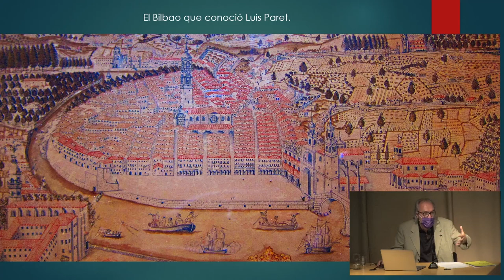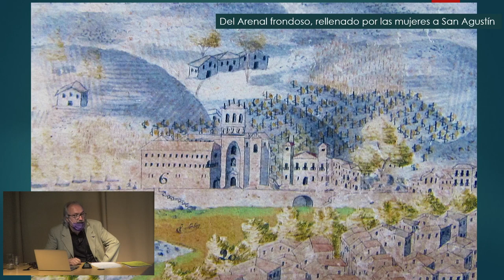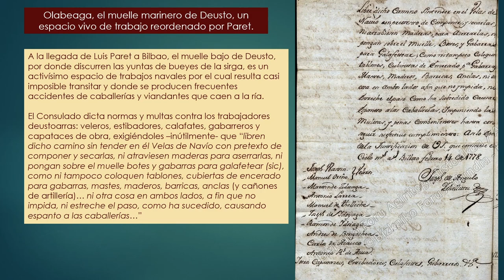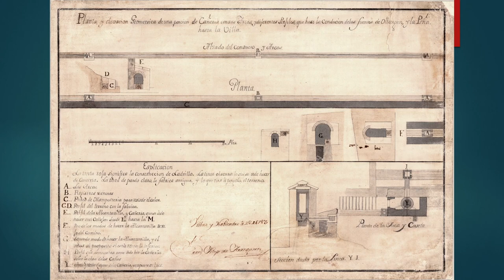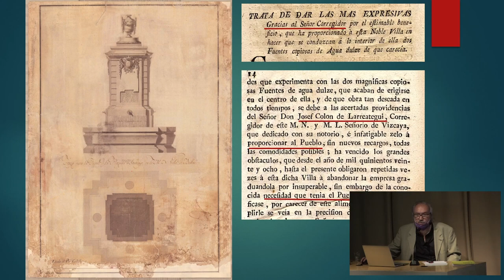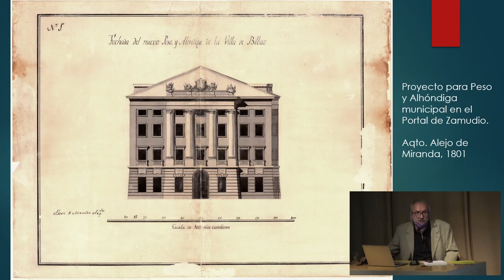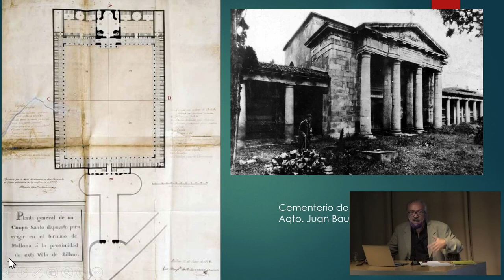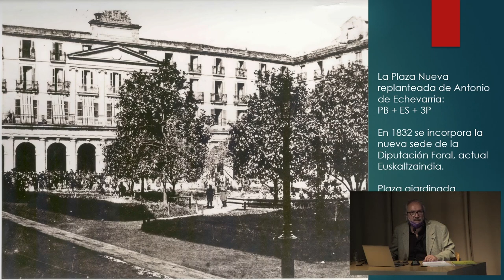Jornadas de Arte Luis Paret Bilbon/en Bilbao. Alberto Santana (2021/07/15)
"La nueva arquitectura del Bilbao ilustrado"
La presencia de Luis Paret cataliza el periodo de renovación arquitectónica más ambicioso del viejo Bilbao. Entre fines del siglo XVIII y las primeras décadas del siglo XIX, dos generaciones sucesivas de arquitectos, mayoritariamente de origen vasco aunque formados fuera de Bizkaia, proyectan los edificios más importantes, por calidad y volumen, del paisaje urbano de la villa, exceptuando las antiguas iglesias medievales.
En el perímetro externo de la muralla de las Siete Calles se solapan a ritmo sostenido las obras de traída de agua potable con fuentes en las plazas, el Santo Hospital, el Coliseo de Comedias, la nueva Alhondiga, la Panadería del Pontón, el Cementerio de Mallona y la Plaza Nueva.
El espíritu ilustrado de las élites bilbaínas que promueven esta nueva arquitectura se revela tanto en las motivaciones rousseaunianas que declaran “por la felicidad pública”, “por el ornato público”, “por el bien público” como en su decidida militancia a favor de las formas neoclásicas de la Academia.